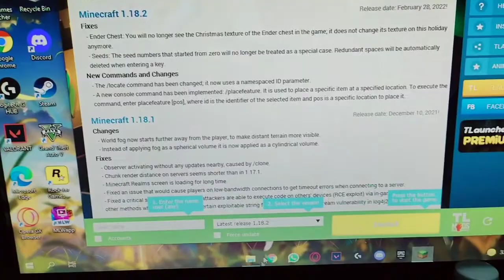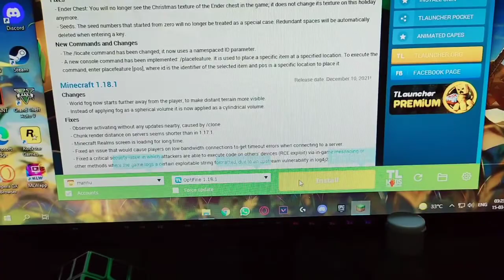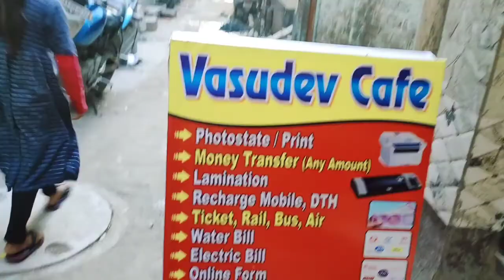Aaj to real me mazza aaya !!😄 | Daily vlogs #24 | Krazy punch